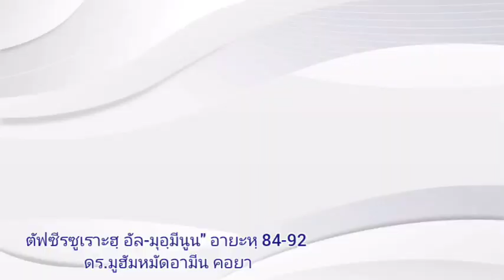อากีดะฮฺ กับ ซีริก Dr.MuhammadAmin Khaya